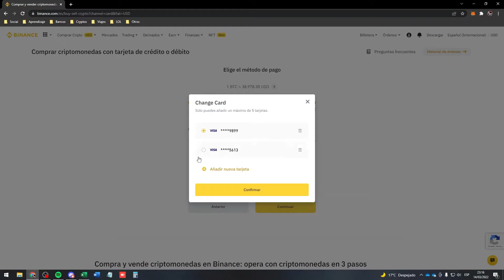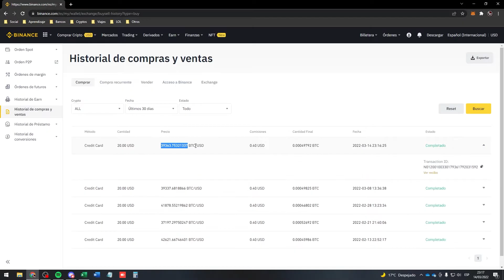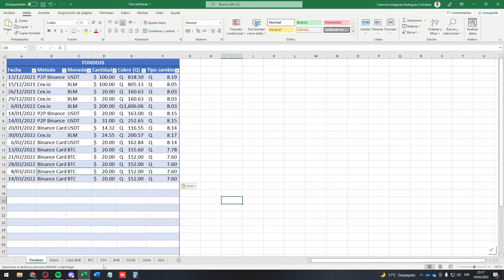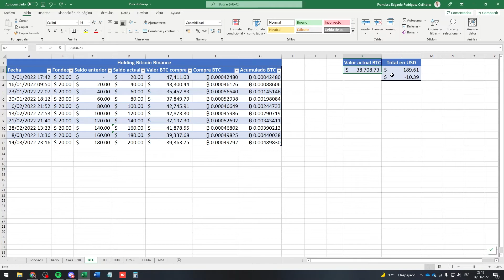Mi inversión DCA en Bitcoin - Semana 10 | Comprar Cryptomonedas en Guatemala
En este video les muestro como va avanzando mi invesión en bitcon, me he propuesto traer un video semanal invirtiendo $20 para que se puedan dar un ejemplo de que tan viable es este metodo. Espero les sirva. Saludos.

También les dejo los links de referidos de Binance y Cexio para que puedan apoyarme :)

Cualquier duda pueden dejarla en los comentarios y estaré respondiendoles.